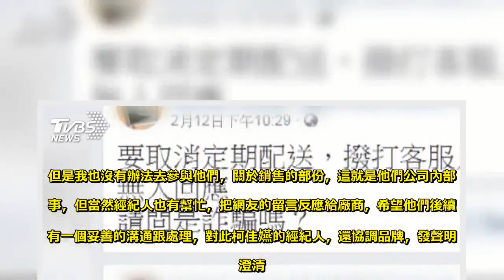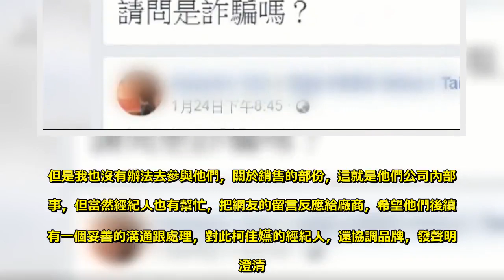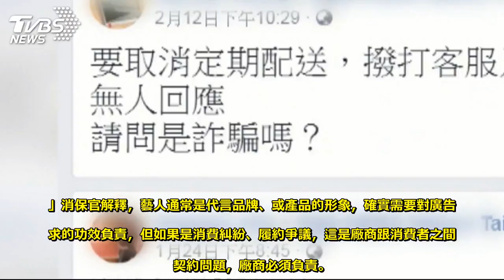衝著「柯佳嬿」代言才買！ 應找廠商負責 - Sky News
追蹤這個洗卸產品，是由女藝人柯佳嬿代言，因為在臉書或是IG上，經常看到她拍攝的宣傳廣告，很多消費者衝著偶像購買，發生消費糾紛後，引起消費者憤怒在廠商官網留言，而柯佳嬿經紀人也趕緊協調，廠商發出聲明，表示售後退費問題，跟柯佳嬿無關，另外消保官也解釋，藝人代言的是品牌或產品的形象，對於廠商的履約爭議，消費者應該找廠商負責。追蹤被消費者指控，很難退費的洗卸產品，這是由女藝人柯佳嬿代言。會場主持人vs.